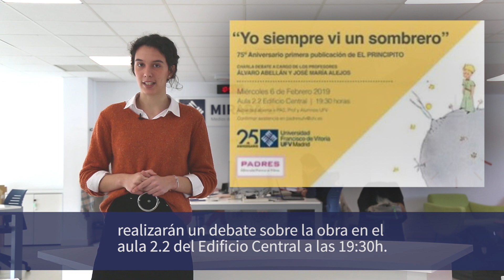Agenda semanal 4- 9 febrero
Desde Mirada 21 Televisión les acercamos cada semana las actividades y eventos más relevantes que celebran en la Universidad Francisco de Vitoria.